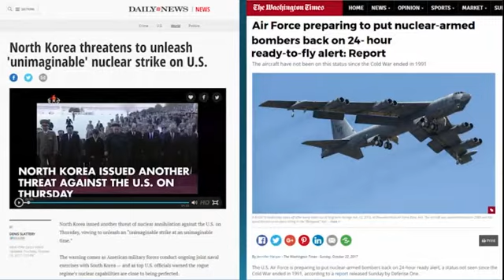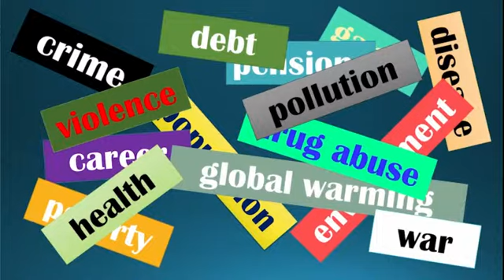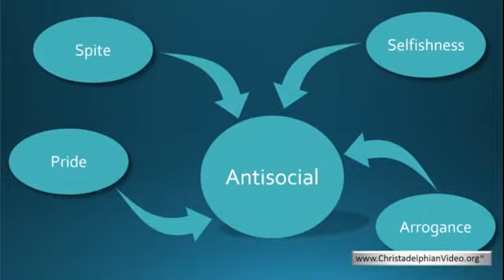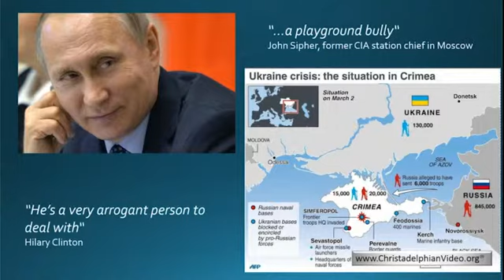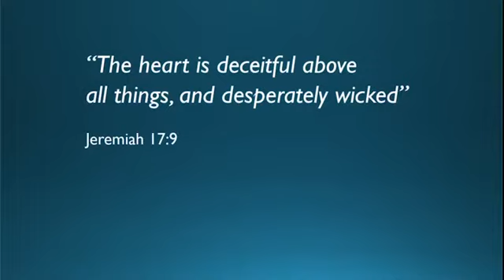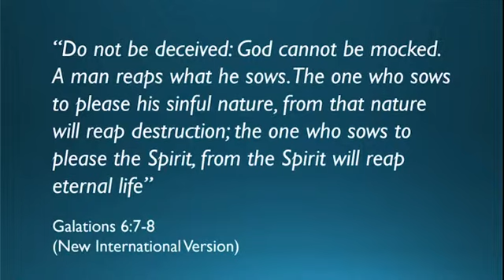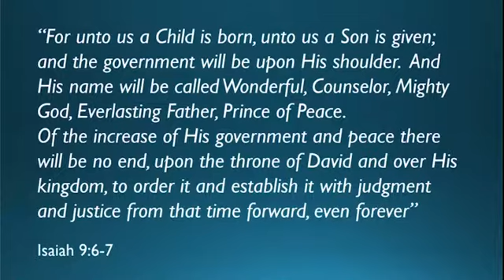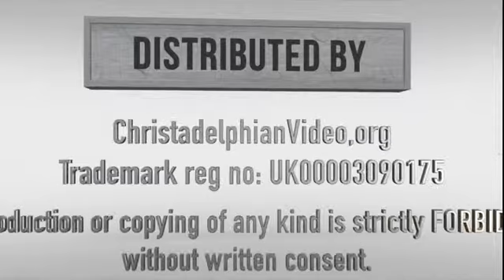Can we hope for a better world